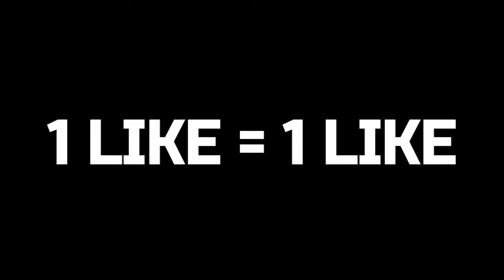Plastic Bazooka is OP - Pixel Gun 3D